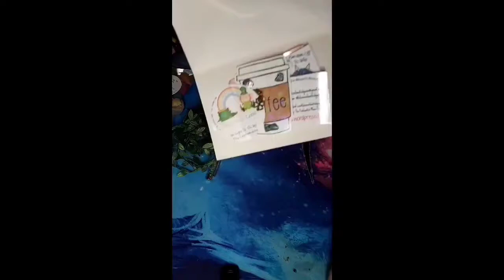Enchanted Parcel: February GIVEAWAY Winner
✨Facebook Group: The Enchanted Moon Circle